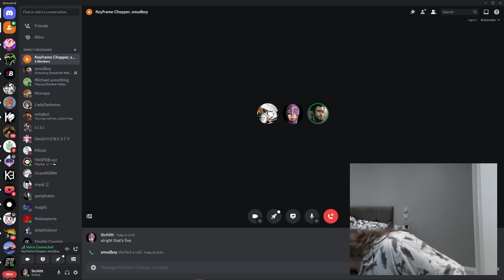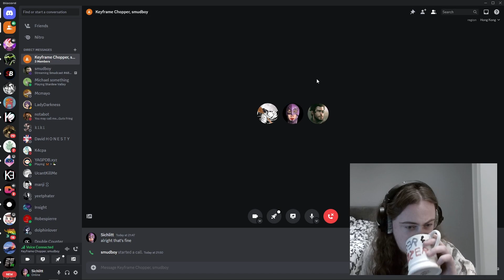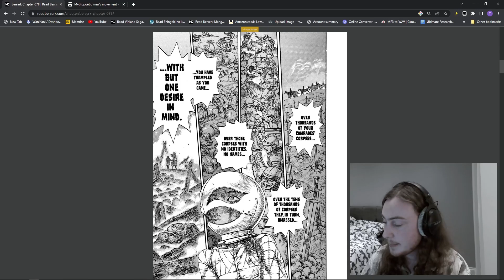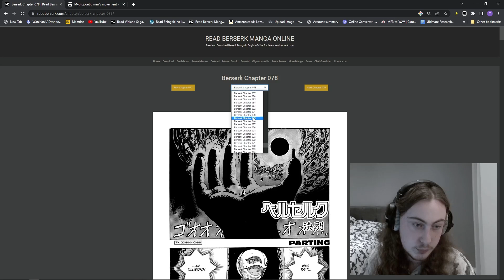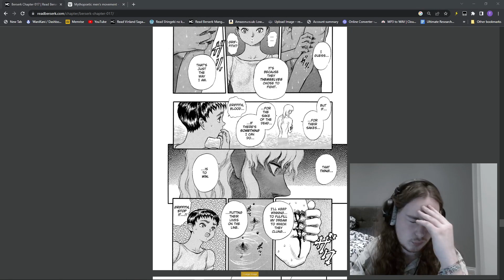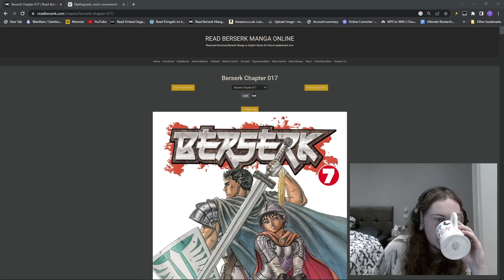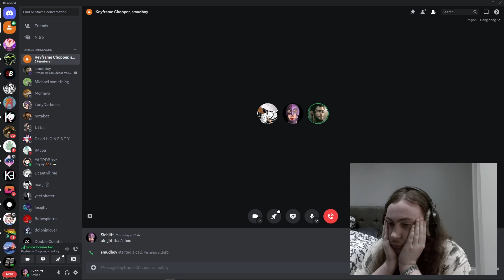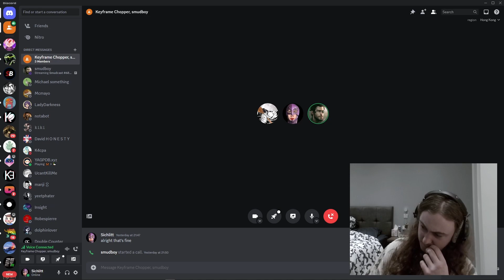Debating SMUDBOY on "Griffith Did Nothing Wrong" (Berserk)